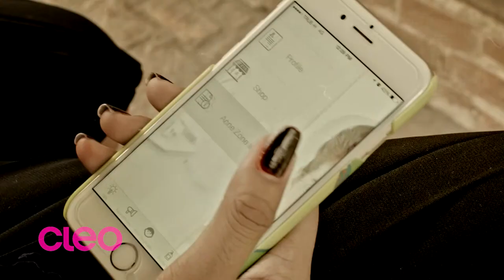What my LOVE is like...? [EP.2]